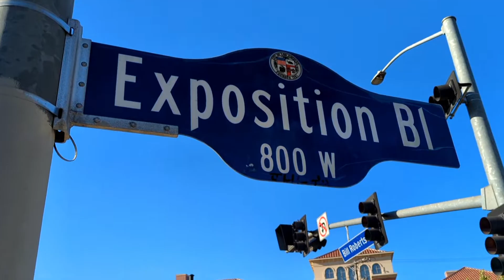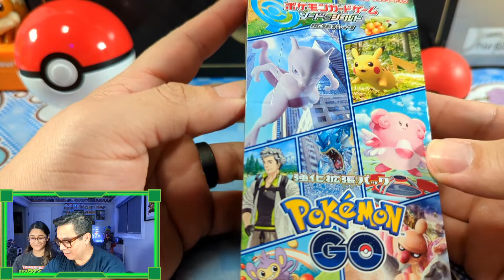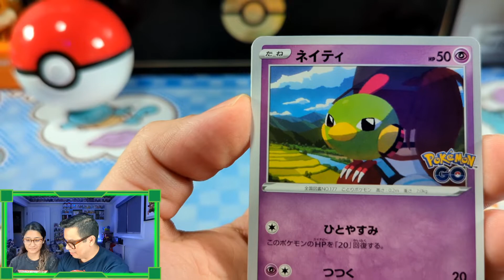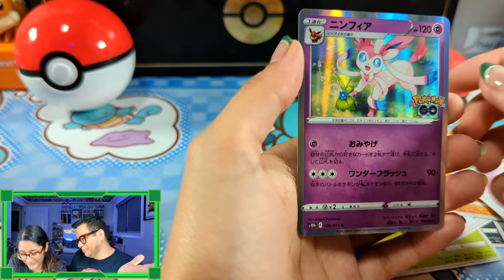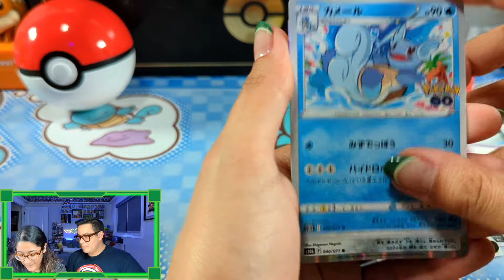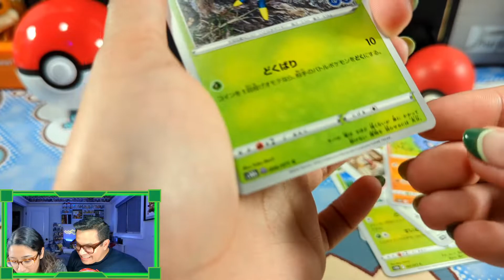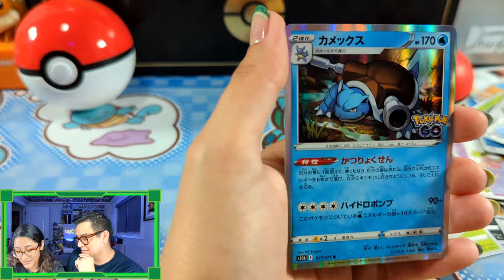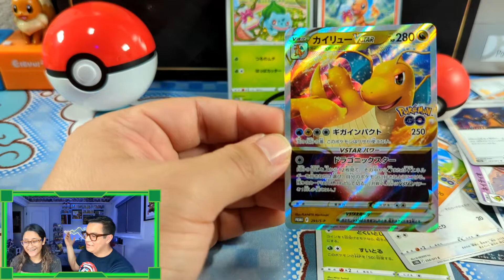*NEW!* Opening the Japanese Pokémon TCG - Pokémon Go Set!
It's been almost six years since Pokémon Go made its debut on mobile during the summer of 2016. The game took the world by storm. And now six years later, Pokémon TCG has released the official Pokémon Go collaboration set!

The new set comes with four all-new radiant Pokémon to collect as well as a gold Mewtwo V-Star card! Join us as we open the latest Japanese set soon to release on July 1st in English. Plus we received some promo packs with our purchase, what will we get!?

Esty Store